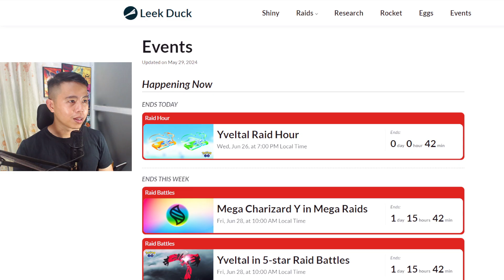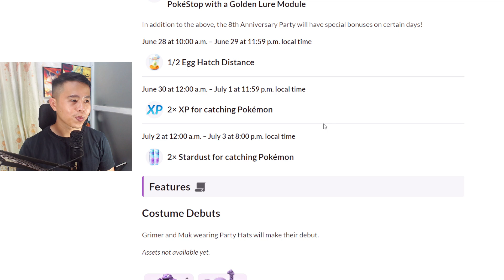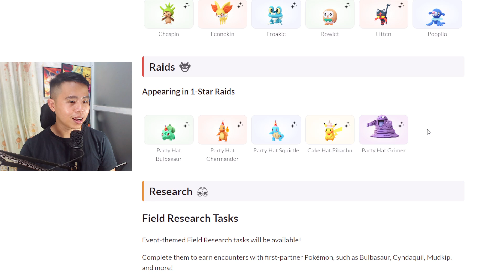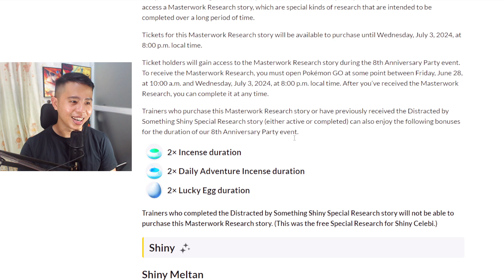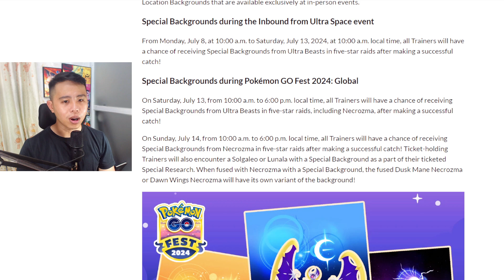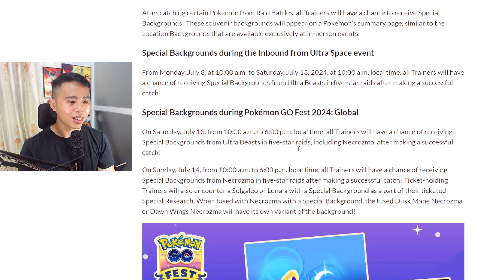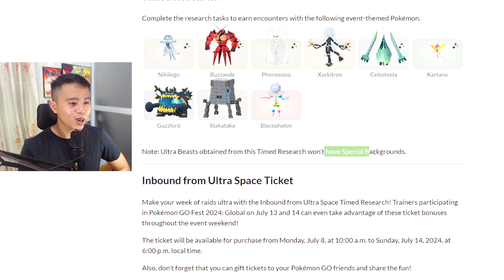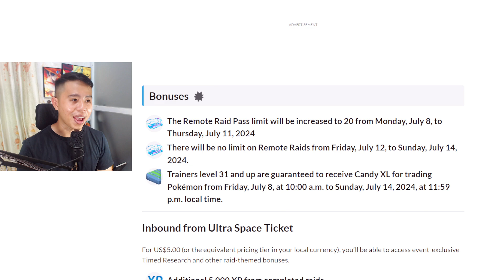Pokemon GO - Chuỗi Sự Kiện HOT Bạn Không Nên Bỏ Qua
Go FEST sắp diễn ra rồi còn thêm hình nền pokemon, chúc cả nhà bội thu mùa nay nha.